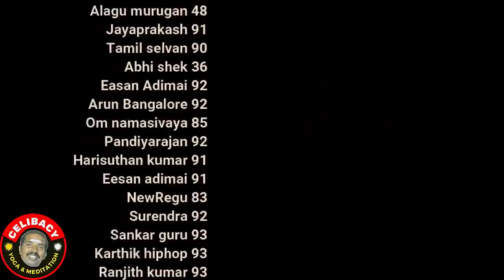தன்னை உணர வாரீர்! | day 1 | Celibacy 90 days challenge season 8